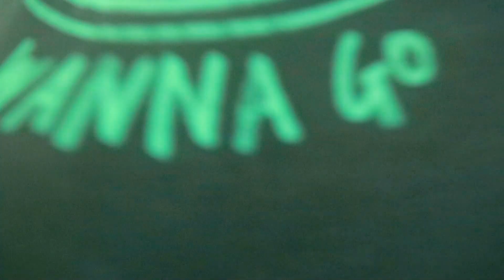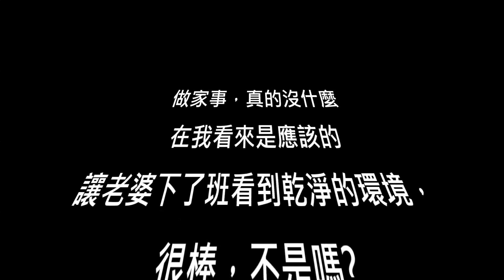RayBa`s LiFE 當個好老公 VLOG No.5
什麼是好老公?
就是做老公該做的事~
男人呀!罩子要放亮點
還有我該減肥了~看看這肚子!!

HI!我是蕾爸，非常感謝你來看我的頻道!!
平常我是個電光師傅，下了班，我就是個生活紀錄者，所以RayBa`s LiFe誕生了!
很多人說生活好無聊，我說多觀察生活周遭的事物就不無聊囉~!
蕾爸有可愛的女兒，美麗的的老婆，當我們在一起的時候，永遠多采多姿!
平凡的人也可以活的很不平凡，讓我們一起創造有趣的人生吧!

RayBa`s LiFE 內容有攝影、家庭生活、手工皂教學、活動紀錄
每周三晚上八點準時發片

Line@生活圈:@lsj5229n 加入有賞喔!
蕾爸工坊 樂天賣場 專營手工皂零售、代製